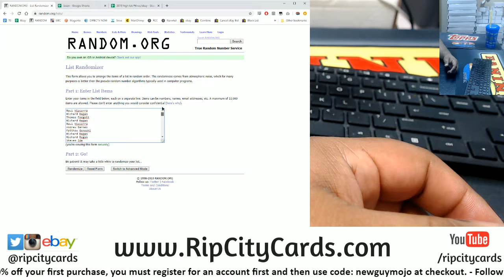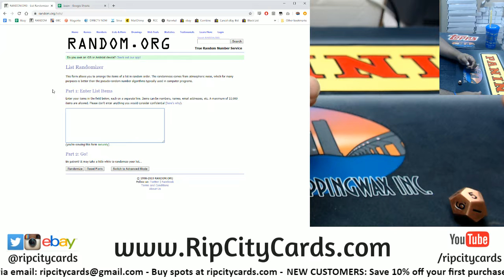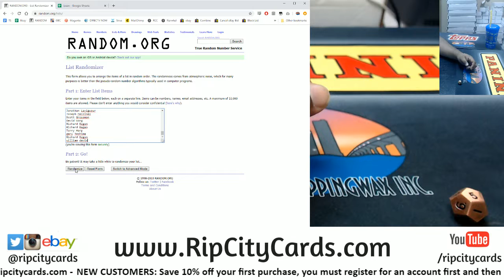$250 Break Credit Giveaway 11/24